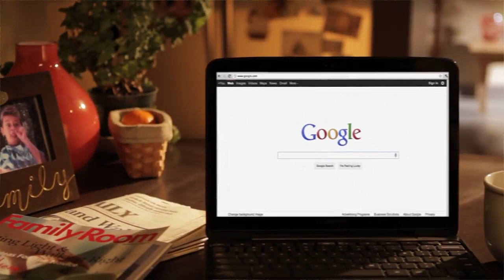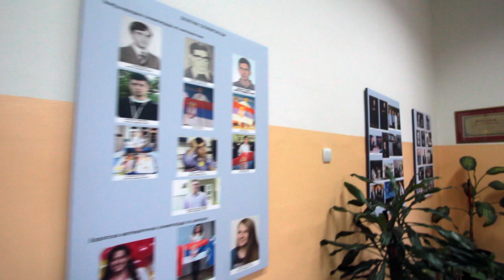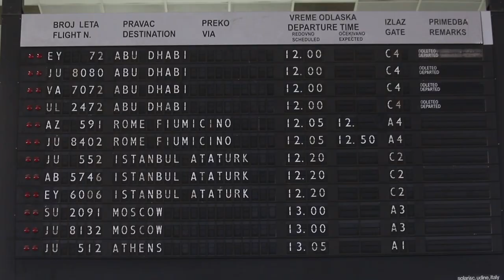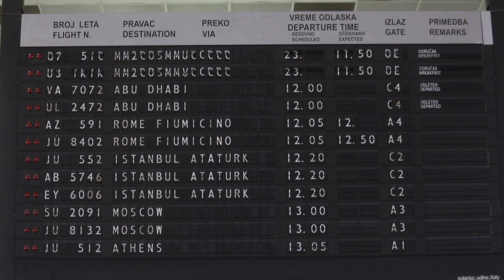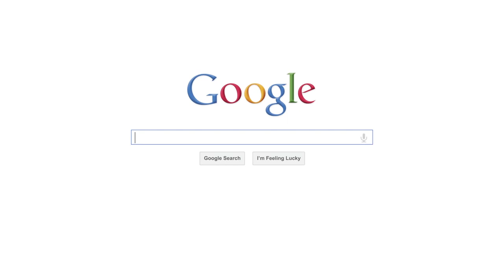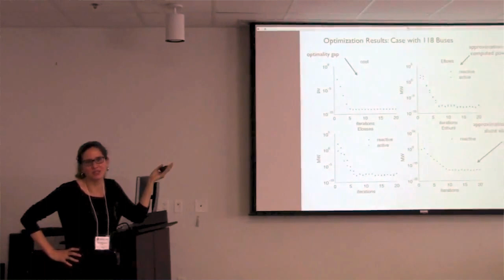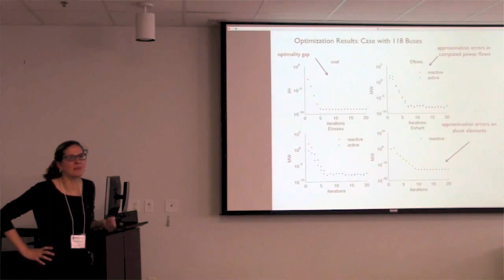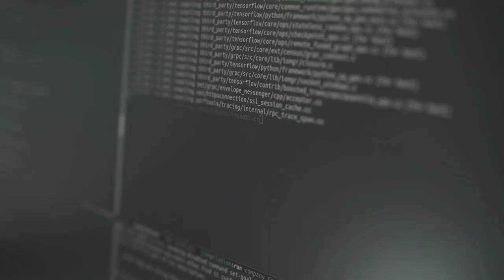Odliv Mozgova: Ana Radovanović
U desetoj epizodi dokumentarne serije „Odliv mozgova“ u produkciji Udruženja „Šta hoćeš“ Ana Radovanović, naučnik u Guglu, predstavlja Don Kihota sa glavom
Matematička gimnazija, pa ETF, zatim Kolumbija u Njujorku, istraživanje u IBM-u, do vođenja naučnih projekata za Gugl... Nikud bez pesme i odlučnosti da se prihvati svaki izazov, da se razume, istraži i razreši i nemoguće. Koliko je suprotno našem mentalitetu tražiti uvek okolinu gde su svi pametni ili pametniji, da uvek imaš šta i od koga da naučiš? Uvek stvarati i delovati bez kočnica.
Ko je spreman i kako da odgovori na Teslin izazov? Da li su vrata za energetiku u informatici? Nova nauka je u korporacijama, nema granica između disciplina. Kako se otresti osećaja pripadnika malog naroda, kojima svaka politička odluka moćnika menja živote u potpunosti? Kada ti nobelovac pomogne, a noć Ist Vilidža oboji alternativna umetnost... Da li je Kalifornijski san od plastike, ili tamo postoje poluge kojima se pomera ceo svet? Da li si ikada viknuo „Eureka!“?

Reditelj, autor: Rastko Šejić; kompozitor: Vladimir Lešić; direktor fotografije: Časlav Petrović; asistent kamere: Milan Džodić; dizajner: Zoran Mujbegović; spiker: Aleksandar Novaković; intro animacija: Kosta Milovanović, Miroslav Spajić
Produkcija: Udruženje „Šta hoćeš“ 2018.
Podrška seriji: Ministarstvo kulture i informisanja i Uprava za saradnju sa dijasporom Ministarstva spoljnih poslova

Korišćeni odlomci video klipova iz lične arhive aktera, odlomci promo video klipova autora GOOGLE,
IBM, Stanford University, i odlomci video klipova registrovanih pod licencom Creative Commons ATTRIBUTIONS
Beachfront B Roll NYC Traffic Time Lapse Free to Use HD Stock Footage autora West Northwood // Central Park // New York, New York 02 autora Drone Footage Archive // Columbia Alumni Association: Explore. Inspire. Challenge. autora Columbia Alumni // Drone Footage of City 1 | Royalty Free Video | JRUHQ autora Joel Rego • JRUHQ // East Village Street Life HD autora 1BigBucks1 // New York City Skyline Motion Timelapse autora The Skinny Geek // New York Minute: a time lapse of Central Park autora Michael Grigoriev // New-York in drone autora Guillaume Pley // Subliminal Poductions Times Square Time Lapse autora Subliminal Productions- Video Production Company
VARIOUS
Google BikeView - Google Campus, Mountain View, CA autora krx1138 // Google China autora Inside Beijing